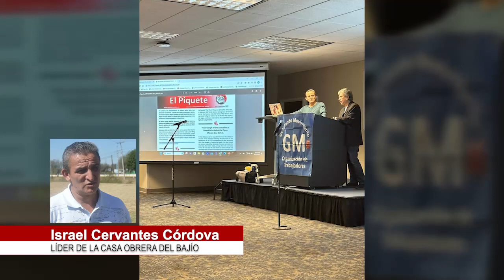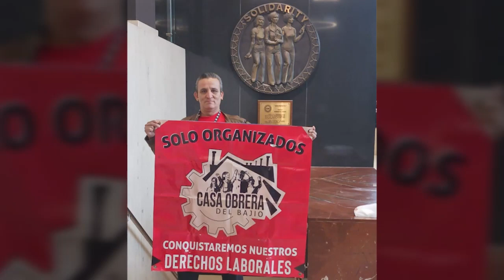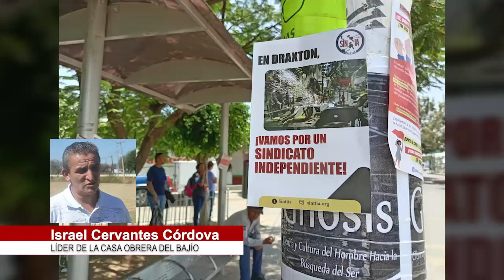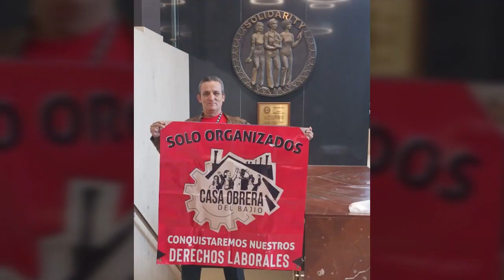Casa Obrera del Bajío en respaldo de los empleados de las tres empresas en huelga de estados unidos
El líder de la Casa Obrera del Bajío, Israel Cervantes Córdova, habló de las actividades que ha realizado en Estados Unidos en su estancia para respaldar la huelga de empleados de las tres empresas automotrices más grandes de ese país, que buscan mejoras salariales.